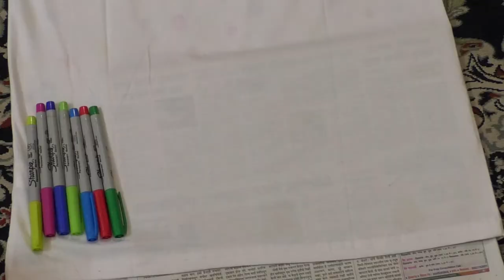DIY Casual Tshirt ideas